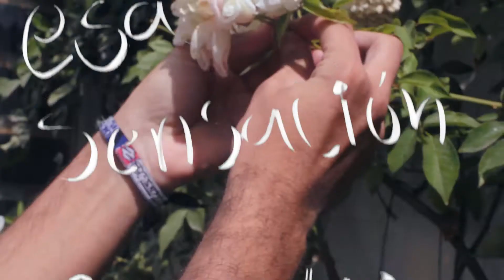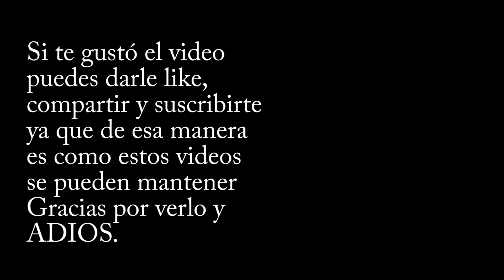Para los Guerreros Pacíficos // Smile & Shoot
somos muchos los revolucionarios de sofá y aunque digan lo contrario podemos hacer grandes cambios..

No tengo los derechos de la canción.